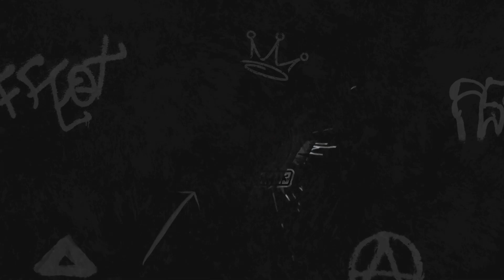Pokémon Violet 59 - Completing the Elite Four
Larry and Hassel are next! One those two are beat its on to the Top Champion, Geeta!

Here's some codes!